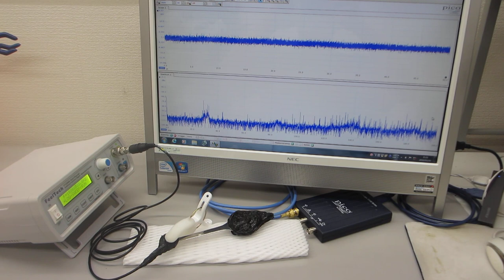超音波プローブのダイナミック特性を評価する実験（超音波システム研究所）